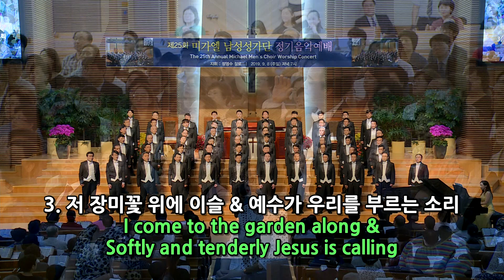3 저 장미꽃 위에 & 예수가 우리를 제25회 미가엘남성성가단 음악예배 지휘 정영수 부평감리교회 20190908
3 저 장미꽃 위에 & 예수가 우리를 제25회 미가엘남성성가단
   음악예배 지휘 정영수 부평감리교회 20190908